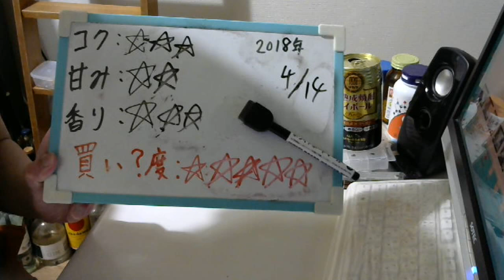酒好きな元新潟人の飲酒動画 part1485 宝酒造 新・樽熟成焼酎ハイボール プレーン【チューハイ】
甘み：★★
香り：★★★
買い？度：★★★★★
ほとんどの場合の夜はニコニコ生放送にて生放送をしております。酒